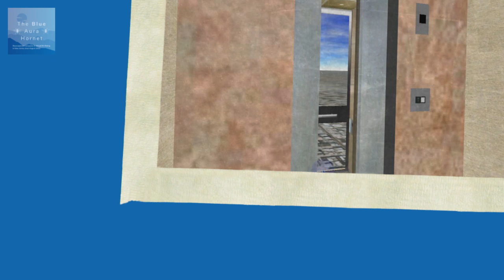587 Blue Aura Hornet Way Lift Galore Trailer: December 2023